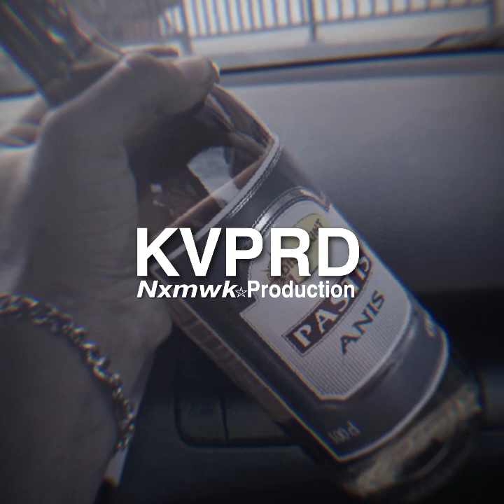KVPRD _Melô/Niska - CM🥷🏾📟🎶AMBATEY LSFACHO 🔯👾